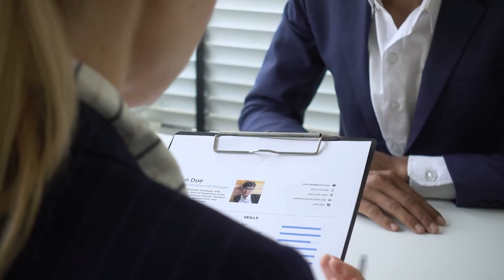Stop Trying to Get Rid of Your Imposter Syndrome Before You Launch, OT Entrepreneurs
Have you tried everything to get rid of your imposter syndrome, eliminate self-doubt, and stop feeling like a fraud? Stop delaying your launch until after you get over your imposter syndrome, OT entrepreneurs. I’m here to share all the dirt on my Imposter Monster (yep, that’s his name) and how I continue to put myself out there on YouTube, Facebook, Instagram, Podcasts, TikTok, and speak at conferences, even though he shows up every single time to tell me I’m inadequate, fake, and not good enough.

I invite you to comment about your own experience with imposter syndrome in order to air it out but also to empower and support the others watching so that they know they’re not alone in this experience.

I’ve learned a lot from running a successful mental health occupational therapy private practice and launching the ACTivate Vitality: Rise & Live Fully program for occupational therapy practitioners and I’m excited to help you get out of your head and into action. If you’d like to talk to me about that, you’re welcome to book a discovery call to see how we fit.

To attend the webinar I mention in the video, When Great Ideas Meet Inaction: Supporting Smart, Sensitive, Stuck OTs, sign up

If you’d like to see my imposter monster live on stage during my Keynote address, join me and all the other awesome OT Entrepreneurs in Florida for the OT Entrepreneur Summit LIVE 2021, hosted by Trish Williams and Laura Park Figueroa.